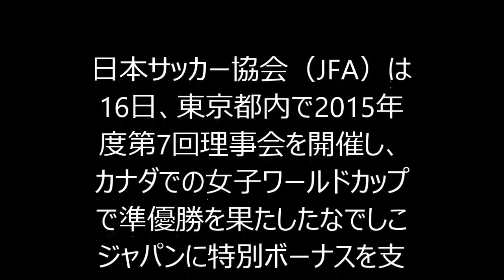女子サッカー W杯準優勝のなでしこジャパン各選手に特別ボーナス300万円が支給…JFA理事会で承認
日本サッカー協会（JFA）は16日、東京都内で2015年度第7回理事会を開催し、カナダでの女子ワールドカップで準優勝を果たしたなでしこジャパンに特別ボーナスを支給することを審議、全会一致で承認した。(SOCCER KING)